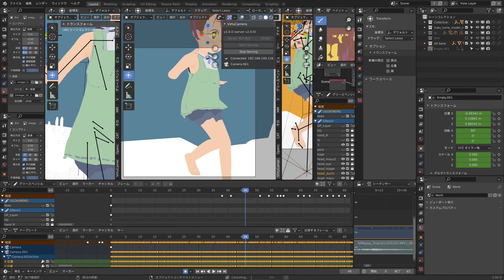りょーちも氏 VirtuCamera を使用したRazer Blade 17 Proでの検証